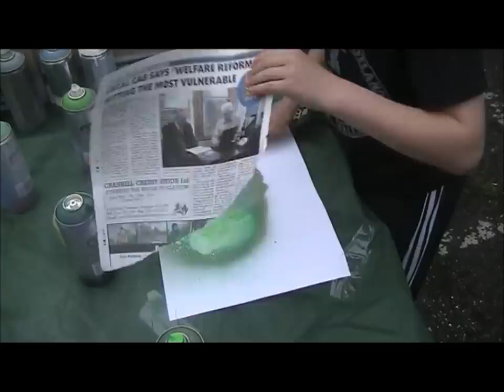Spray Art at Fuse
A brief video of the Spray art sessions that take place in Fuse every week.
All paintings made by young people.